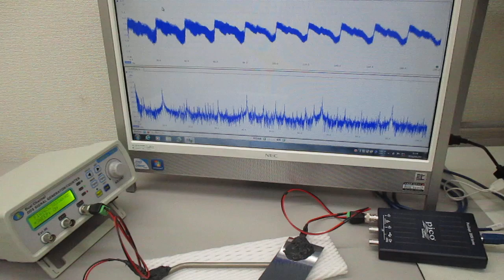非線形共振型超音波発振プローブを利用した、５００Ｈｚ～１００ＭＨｚの超音波制御実験（超音波システム研究所）